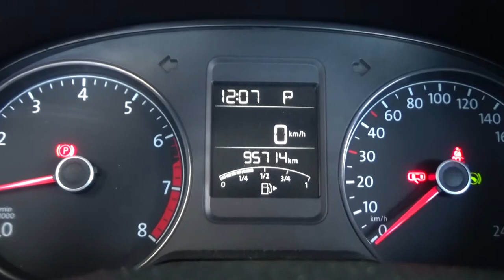Volkswagen / Vento / 2017 - 2933